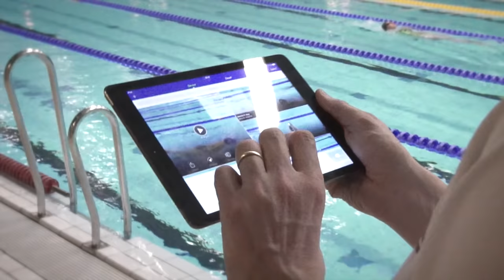Sports & Technology at Chalmers University of Technology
How can engineers help improve athletes' performance and safety? Here's an introduction to the new initiative at Chalmers University of Technology in Gothenburg, Sweden. Find out more at chalmers.se/sportstechnology